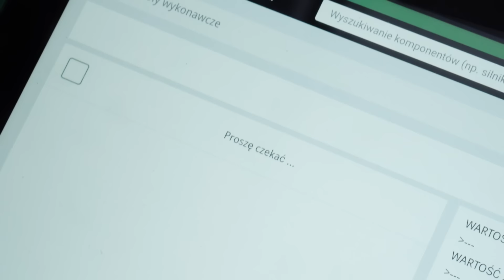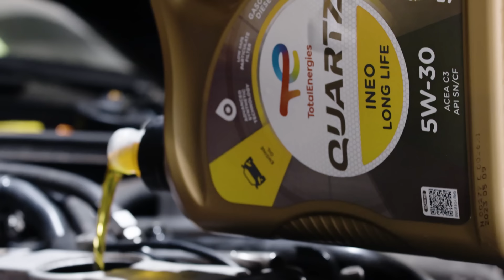Zobacz, jak nie dobić auta olejem!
Wszystkie silniki danego producenta mają określone normy, a przesadne kombinowanie z doborem oleju może obrócić się przeciwko nam.
Nawet gdy silnik jest stary, trzeba go chronić, zamiast dobijać tańszym olejem mineralnym.
Odpowiednio dobrany olej TotalEnergies Quartz, niezależnie od przebiegu, będzie najlepszym sposobem na eksploatacje każdej jednostki!
Oglądaj "Naprawy nie do naprawy" w niedziele o 10:00 w TVN Turbo oraz Player.pl